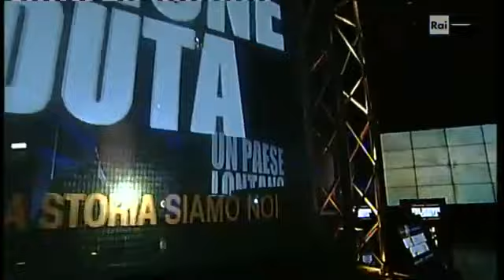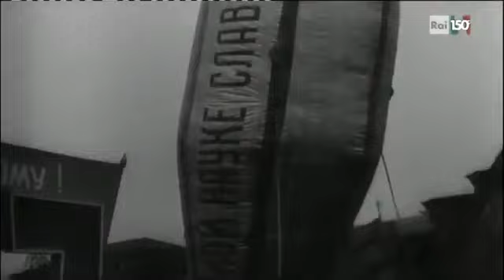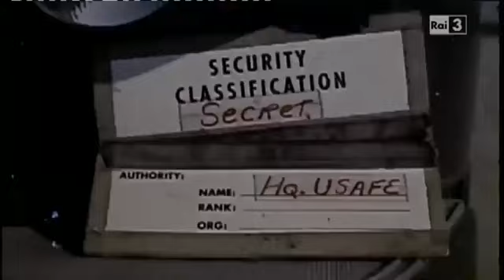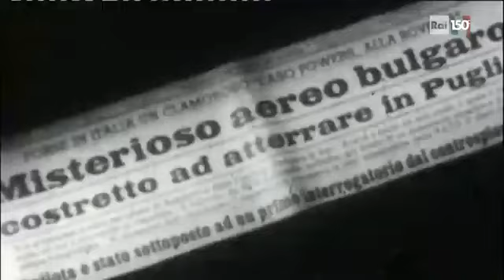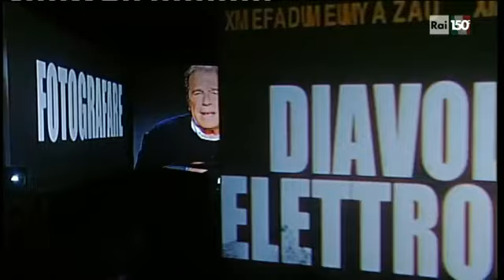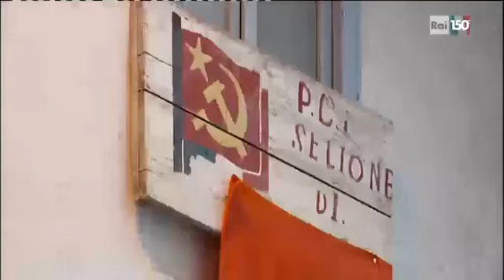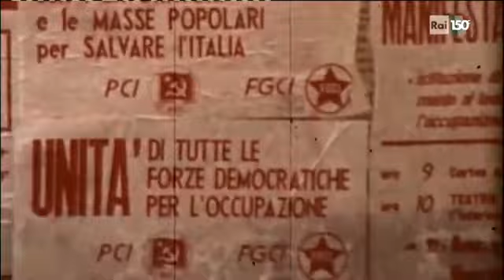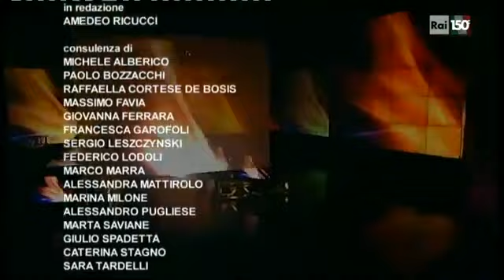Le Murge, il fronte della guerra fredda - La Storia Siamo Noi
Le basi missilistiche USA nel Sud Italia durante la guerra fredda